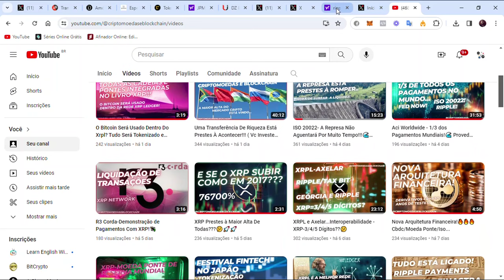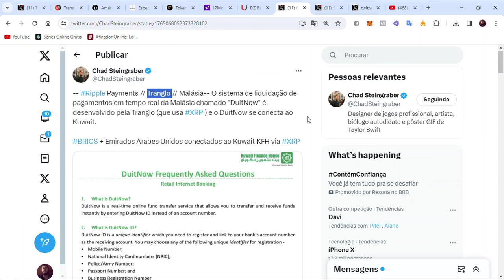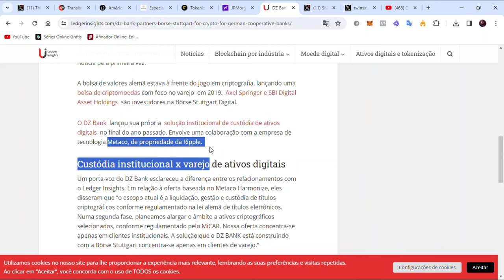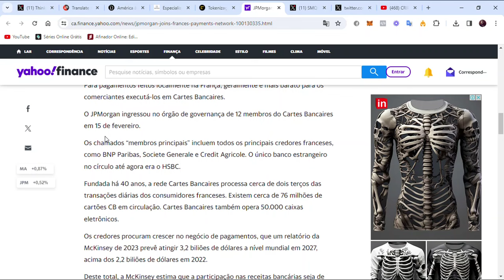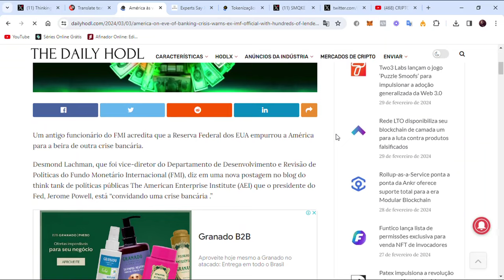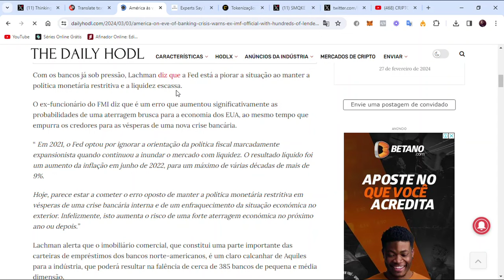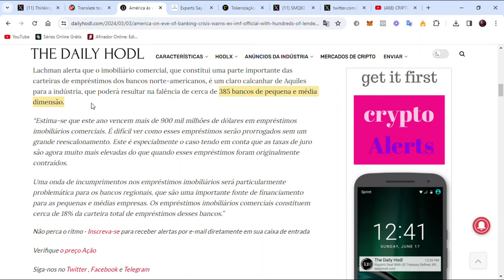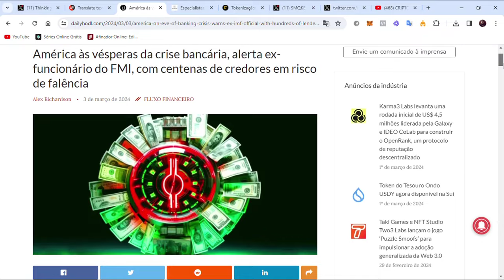Crise Bancária/Financeira e o Novo Sistema Financeiro Cripto!!!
Fala pessoal, mais um vídeo para estudos , espero que o material agregue valor para a nossa comunidade aqui no youtube, considerem deixar o like e inscrição no canal se o conteúdo for compensatório,obrigado!!!